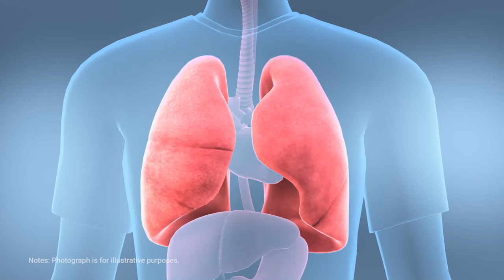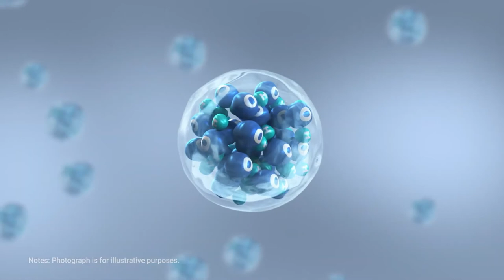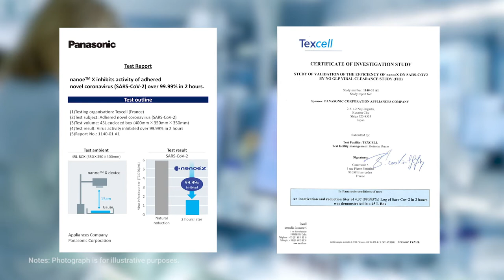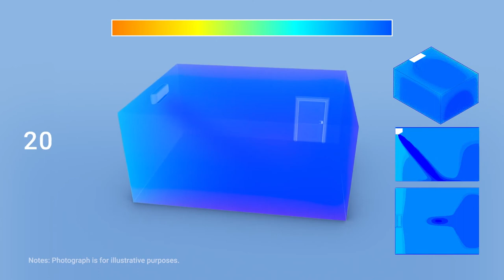Coronavirus Inhibiting Air-Conditioning : Nanoex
Greencold, in association with Panasonic, are proud to announce  Coronavirus inhibiting air-conditioning with Nanoex technology.

- Inhibits novel coronavirus ( SARS-CoV-2)
- Up to 999% protection
- Proven technology
- Added protection for your staff & customers!

Revolutionary heat pump air conditioning system in ceiling or wall mount options at a similar price to conventional split refrigerant heat pump systems.  There are options to retro-fit to your existing system (subject to survey).  Manufacturers warranty: 7 years parts and labour.

Available now - supplied and installed by Greencold Refrigeration